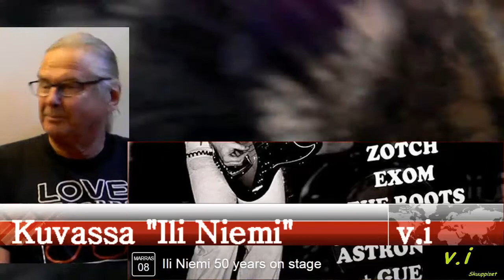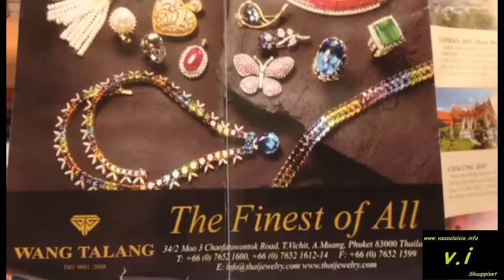39 Skuuppiset Ili stagella 50 Bhuket Sport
39 Skuuppiset.

Kerromme mitä kuuluu Zotch:in perustajajäsenelle
Ilkka Allan Uolevi Niemelle.

Toistamme 2002 Zotchin nostalgiakonsertista Raimo
Vahteran kuvaaman kappaleen "Hello hello."

Urheiluosuudessa kerromme miten Soportin tappioputki
päättyi.

Uutisrankkuri Kari Lajunen.